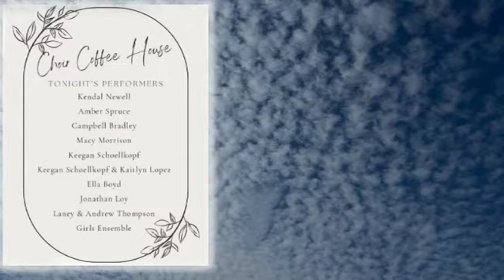BACS Coffee House Choir 10 24 2022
Bay Area Christian School Choir
Coffee Shop Program